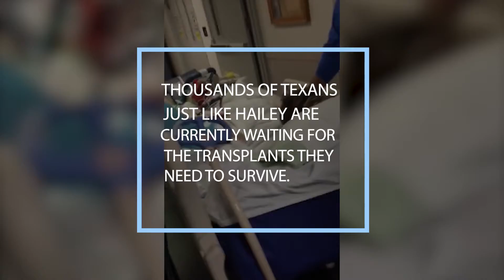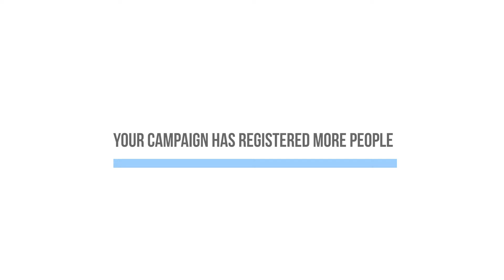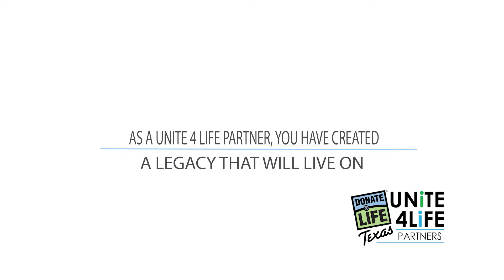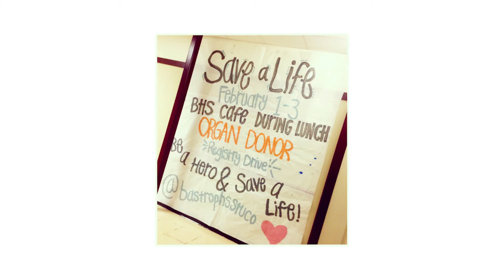DLT Thanks Our Unite 4 Life Partners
Unite 4 Life Partners are individuals and organizations who have turned their donation inspiration into action!  By hosting donor registration campaigns and activities, they amplify outreach to share the lifesaving message of donation to communities all across Texas.

The Unite 4 Life program offers easy, online access to a menu of tools and resources that help turn your passion for donation into meaningful results.